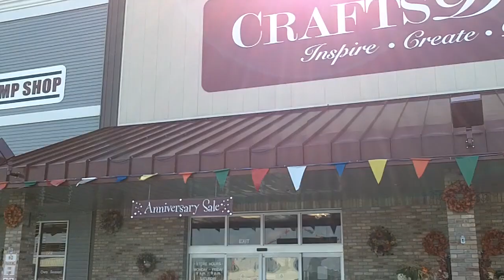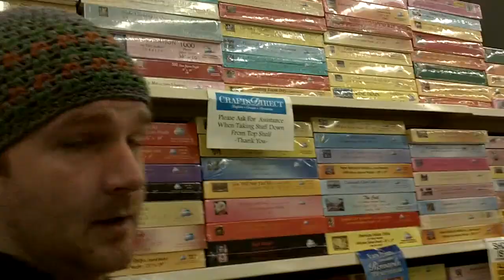Crafts Direct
Crafts Direct is the Midwest's largest independently owned arts and crafts store, but we're definitely not your average craft store.